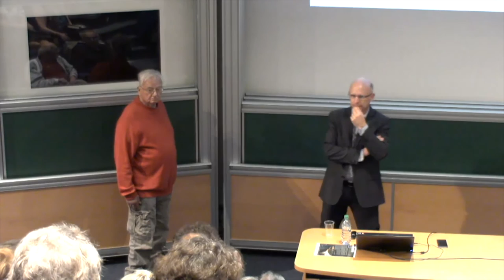Stanislas Dehaene - D’où proviennent nos intuitions mathématiques?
Une confére­nce grand public­ organisée par les "Amis de l'IHÉS" à l'IHÉS le jeudi 21 avril 2016

A l’aide de techniques d’imagerie cérébrale, mon laboratoire explore l’origine des compétences mathématiques dans le cerveau. En scannant le cerveau de mathématiciens professionnels, nous avons récemment démontré que la réflexion mathématique fait appel à un circuit reproductible, distinct des aires du langage parlé, mais déjà impliqué chez tous les primates, dans la représentation des nombres, de l’espace et du temps. Le langage mathématique est donc distinct des langues naturelles, et s’appuie sur des intuitions géométriques et numériques très anciennes dans l’évolution.